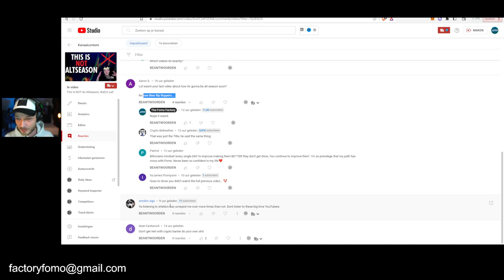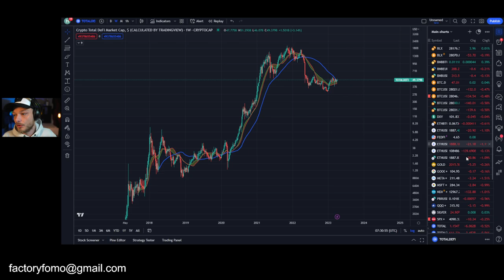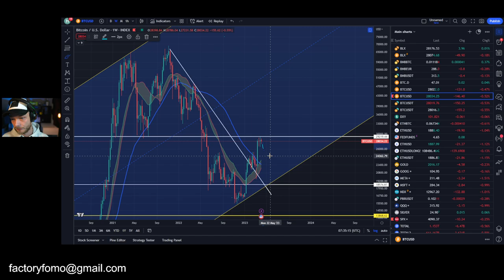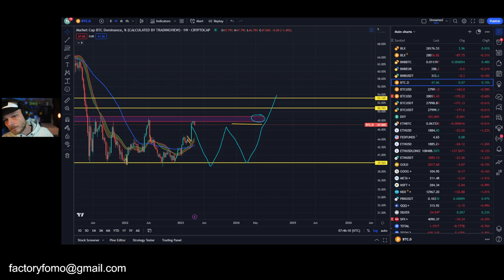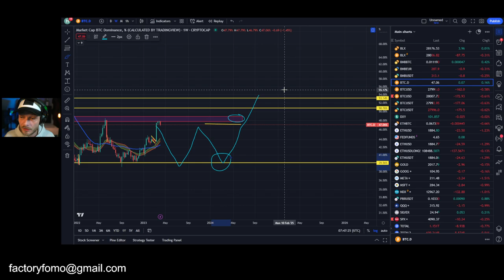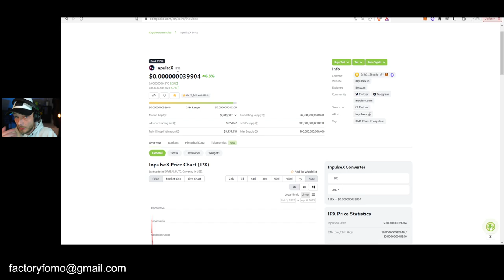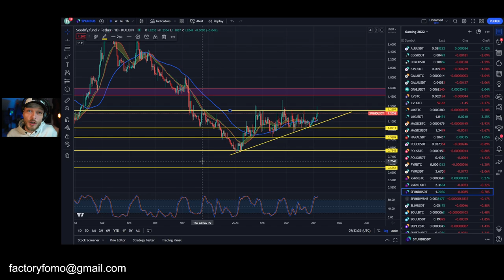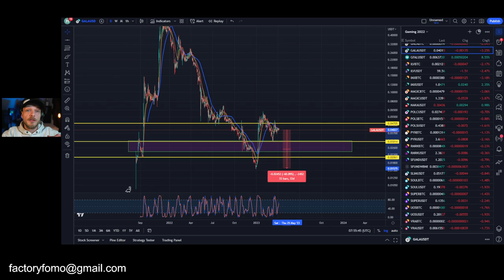Altcoins: Will We Witness a Massive Breakout or the Final Crash? Get Ready for the Showdown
Are altcoins ready for a massive breakout or will we see one last huge dump for the altcoin market?